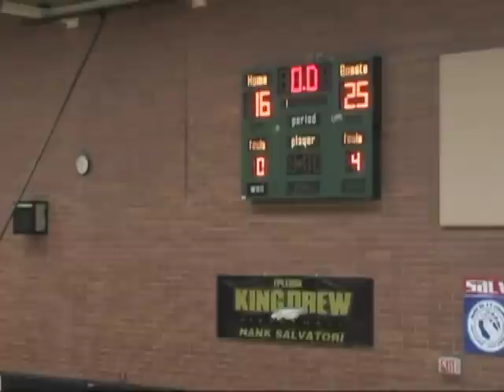#10 (Red) Curry McKinney -- 2012 Drew League game -- 14pts, 3ast, 5rebs, 2stls (Pt.1)